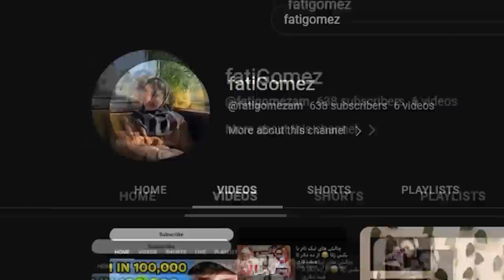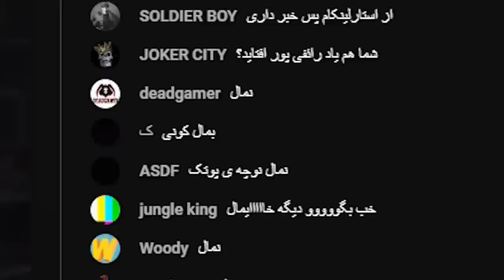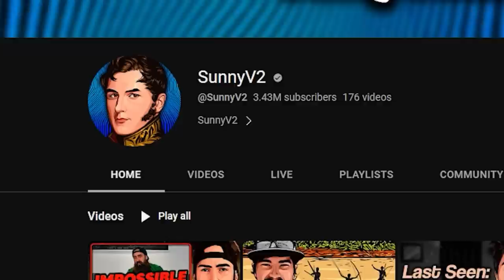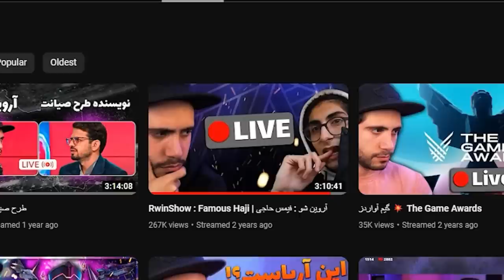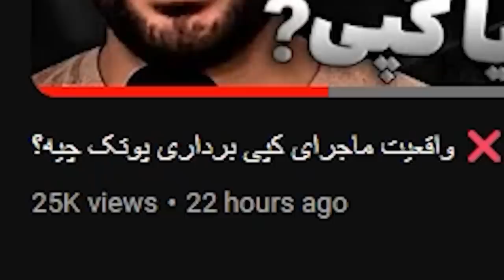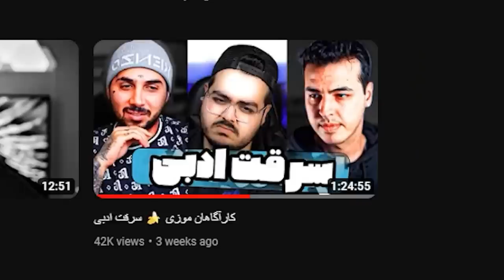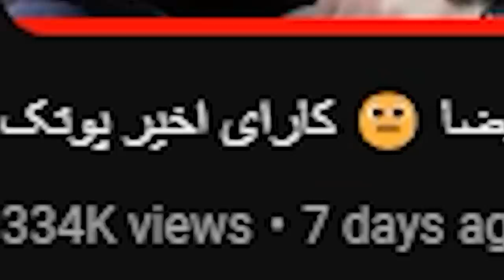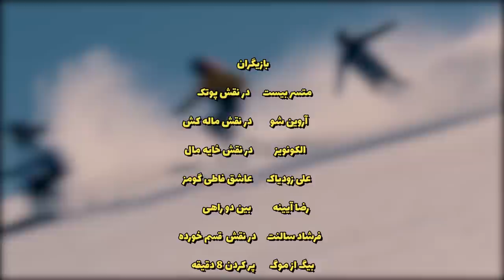😏 روست دزدی محتوا🔥 Plagiarism Roast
این ویدیو صرفا جنبه فان داره و قصد توهین به هیچ شخصی رو نداریم

Credits:
Track: Infraction, Emerel Gray- Shizophonk

امیدوارم از ویدیو خوشتون اومده باشه 😂😂